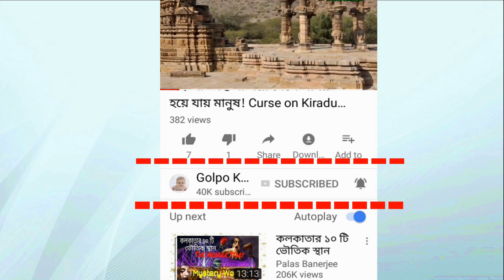ফোন কল কেলেঙ্কারিতে নাম জড়াল কঙ্গনার!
♥ Questions? ফোন কল কেলেঙ্কারিতে এ বার নাম জড়াল কঙ্গনা রানাউতেরও। এর আগেই জ্যাকি শ্রফের স্ত্রী আয়েষা শ্রফের নাম উঠে এসেছে এই কেলেঙ্কারিতে। ওয়াকিবহাল মহলের মতে, শুধু কঙ্গনা বা আয়েষাই নয়, এই বিতর্কে আরও বলিউডি সেলিব্রিটির নাম প্রকাশ্যে আসতে পারে। এই কেলেঙ্কারিতে নিজের নাম উঠে আসতে মুখ খুলেছেন কঙ্গনা।